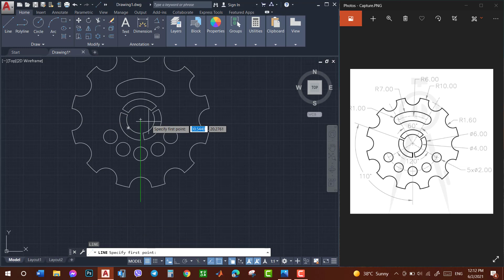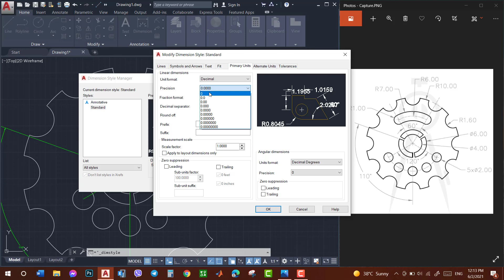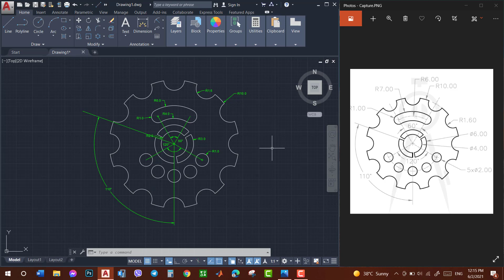خولی فێربوونی ئەوتۆکاد - ڕاهێنانی شەشەم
بفەرموون لەگەڵ ڤیدیۆیەکی تری خولی فێربوونی ئەوتۆکاد.